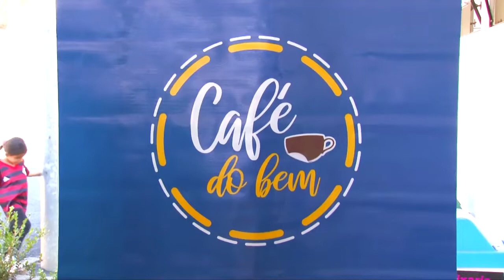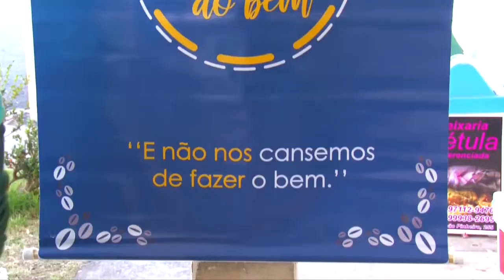PROJETO CAFÉ DO BEM É REALIZADO NA UPA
O café do bem volta a ser realizado após dois anos parado por conta da pandemia. O projeto aconteceu pela primeira vez no dia 09 de junho de 2019, na porta do presídio. O principal objetivo é "demonstrar amor ao próximo através de gestos".